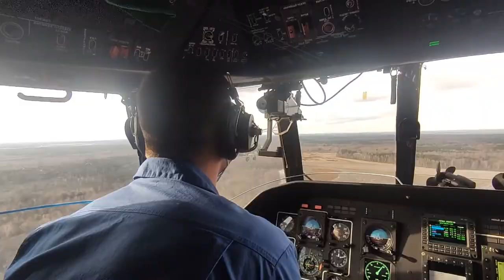Drawing of a practical actions episode of Russian and Belarusian units at the Brestsky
Drawing of a practical actions episode of Russian and Belarusian units at the Brestsky combined arms training ground 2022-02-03-Розыгрыш боевых действий

At the Brestsky training ground, as part of the inspection of the reaction forces of the Union State, a stage was held with combat firing of combined arms and airborne units using artillery fire, practicing assault and army aviation strikes.

Aviation support for the units of the armed forces of Russia and Belarus involved in the inspection was carried out by Yak-130 and Su-25 aircraft.

Aerial reconnaissance using unmanned aerial vehicles of the joint tactical group was carried out to deliver an air strike on the objects of a mock enemy.

According to the target designations of the advanced aviation gunner, Yak-130 and Su-25 aircraft struck the equipment and manpower of the mock enemy with unguided aviation missiles.

The Defence Ministers of the Russian Federation and the Republic of Belarus, General of the Army Sergei Shoigu and Lieutenant General Viktor Khrenin, observed the development of combat training tasks.